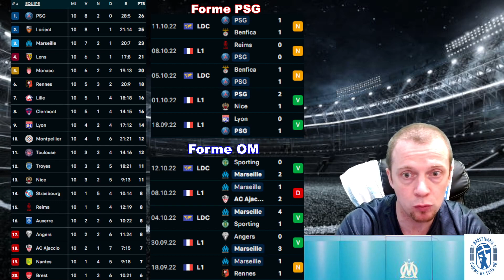🔵 LE CLASSICO APPROCHE 💪 Vidéo à Brut 😁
🔥 Vidéo CLASSICO
PSG-OM
👉 COMPOS et AVIS
+ PRONO

à BRUT avance si ça te gonfle 😁

0:00 : Intro
3:28 : Si ça te gonfle avant ou si t'es coincé du uc 😁